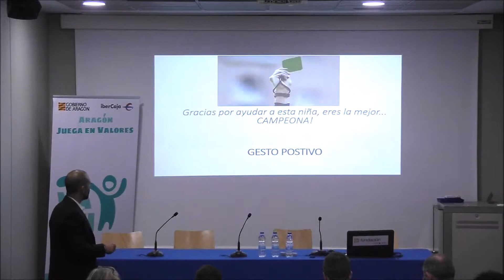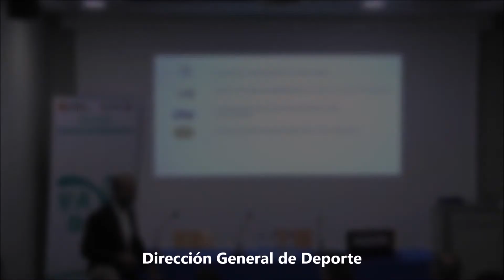Cómo dar un Refuerzo Positivo. VADI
Señales identificativas.
Comentarios positivos descriptivos.
Gestos positivos.